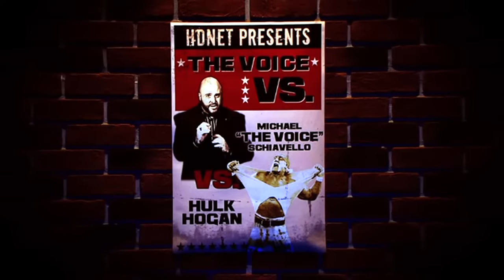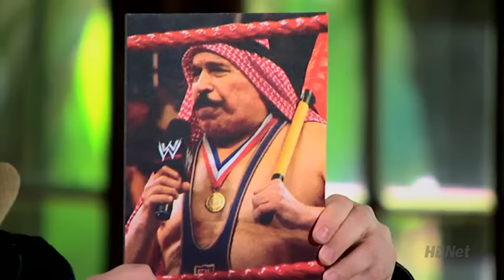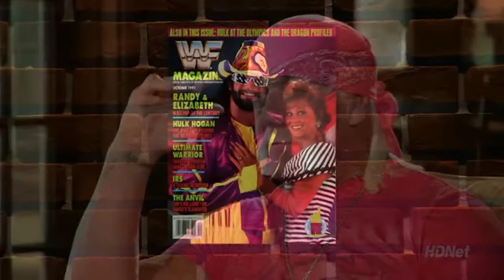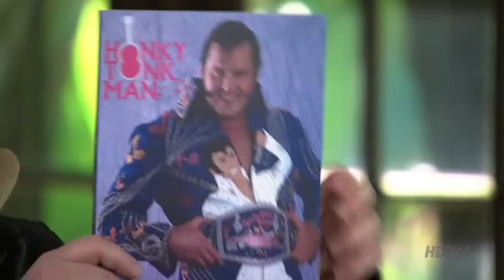The Voice versus Hulk Hogan - WWE - WCW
In 2010, HDNet launched The Voice Versus series in which host Michael Schiavello interviewed various combat sports personalities. The show was a one-hour sit down interview show with some of the biggest names in sports.